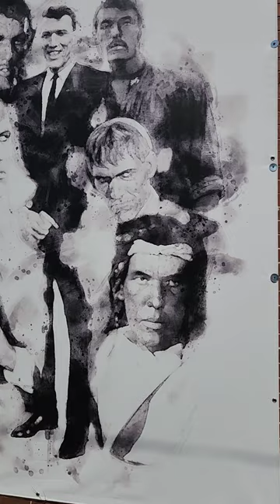Ted Cassidy Lurch Murial